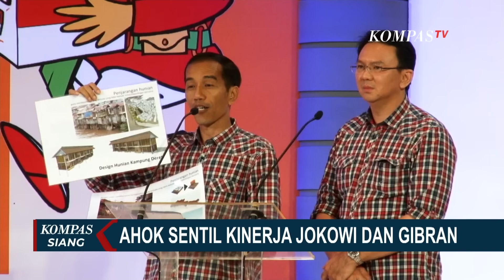Ahok Kritik Jokowi, Luhut: Yang Bilang Jokowi Nggak Bisa Kerja, Lihat dengan Kepalanya Ini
JAKARTA, KOMPAS.TV - Basuki Tjahaja Purnama yang biasa dipanggil Ahok adalah partner Joko Widodo pada 2012 hingga 2014, hingga akhirnya Jokowi menjadi Presiden 2014.

Saat menjadi presiden, Jokowi masih sering menemui Ahok, partnernya memenangkan pemilihan Gubernur DKI Jakarta.

Kemenangan Jokowi, Wali Kota Solo bersama Ahok mantan Bupati Belitung atas Fauzi Bowo, Petahanan Gubernur DKI Jakarta berpasangan dengan politikus Partai Demokrat, Nachrowi Ramli jadi fenomena baru. Membalikan survei yang memenangkan Fauzi-Nachrowi, tapi kenyataannya berbeda.

Kelompok musik Cameo Project membuat dua lagu tema untuk mendukung Jokowi-Ahok kala itu.

Kini 12 tahun kemudian, situasinya berbalik. Ahok yang kini Politikus PDI Perjuangan membantu pemenangan Ganjar Pranowo-Mahfud Md sebagai kontestan pemilihan presiden 2024.

Dan Jokowi sudah memberi sinyal kepada masyarakat berpihak kepada Prabowo Subianto lawan Ganjar yang menggandeng Wali Kota Solo, Gibran Rakabuming Raka yang merupakan putra sulung Jokowi.

Respons atas pernyataan Ahok beragam. Para pembelanya, yakni Menteri Koordinator Kemaritiman dan Investasi atau Marves Luhut Binsar Panjaitan.

Lalu Politikus Gerindra, Habiburokhman balik menuding Ahok.

Tapi penilaian kinerja Jokowi juga diutarakan partnernya di pemerintahan 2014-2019, Jusuf Kalla.

Ahok adalah karib Jokowi yang memiliki sejumlah ide dan merealisasikannya justru sepeninggal Jokowi menjadi presiden.

Jembatan Susun Semanggi dan membuat sejumlah taman bermain anak.

Namun dia gagal menjadi Gubernur DKI pasca kalah dari Anies Baswedan pada 2017. Ahok juga harus mendekam di penjara pada 2017 karena kasus penistaan agama.

Keluar dari penjara, Ahok bangkit. Setelah 4 tahun menjadi Komisaris Utama Pertamina, Ahok mundur demi bisa membantu Ganjar di pilpres 2024.

Pertarungan pilpres 2024 makin keras di 6 hari jelang pemungutan suara 14 Februari 2024, termasuk setelah Ahok yang selama ini netral, kini menunjukkan bantuannya untuk Ganjar Pranowo.